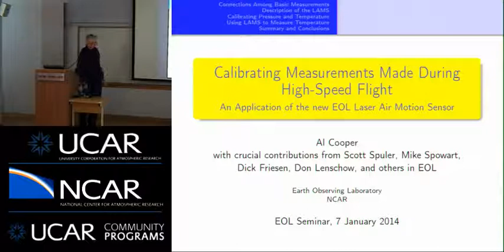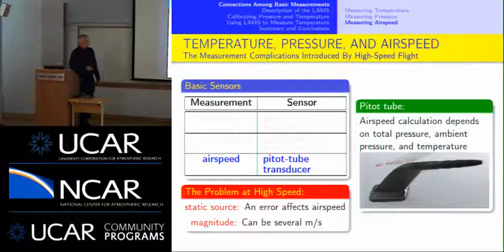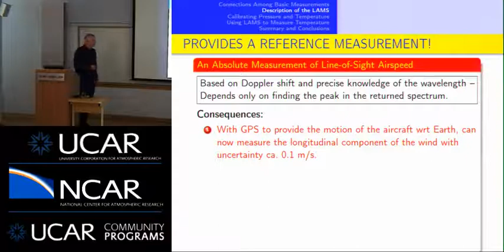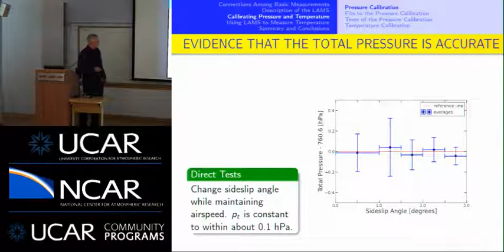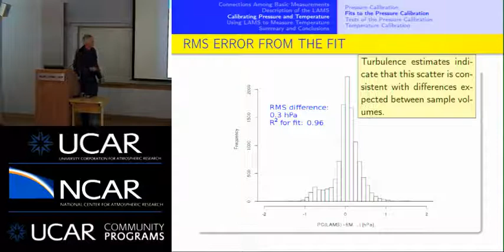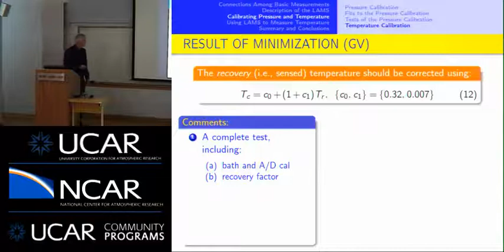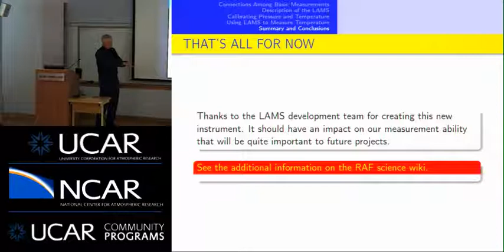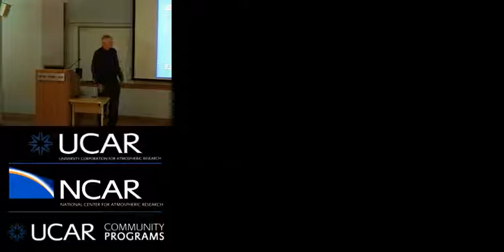Dr. Al Cooper - 01/07/14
TITLE: Calibrating Measurements Made During High-Speed Flight: An Application of the new EOL Laser Air Motion Sensor

SPEAKER: Al Cooper, NCAR Earth Observing Laboratory